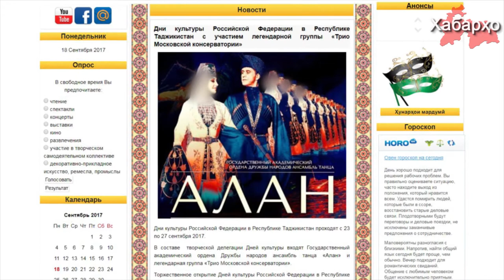В Таджикистане пройдут дни культуры России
В Таджикистане с 23 по 27 сентября текущего года пройдут дни культуры России, об этом сообщает пресс-служба министерства культуры Таджикистана.